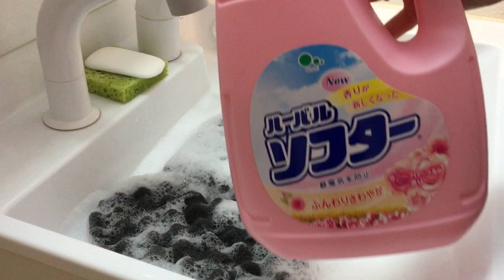【ASMR】rinsing w/ softener & bar soap🚿🛁黒いスポンジをすすぐ🚿🛁